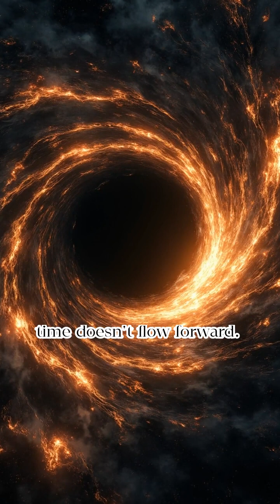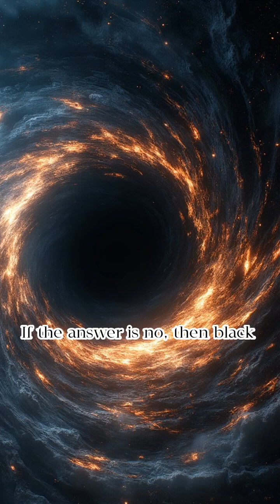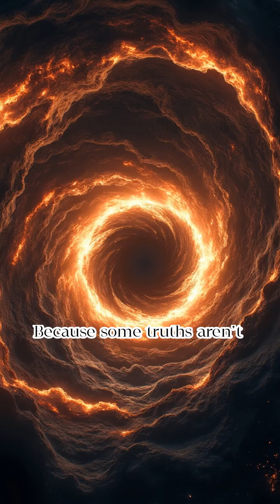What Happens at the Center of a Black Hole